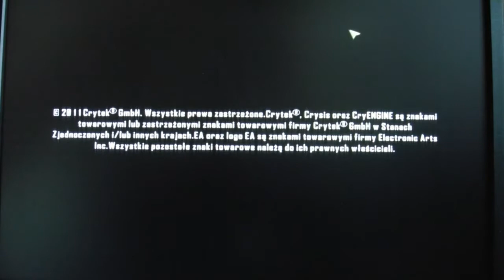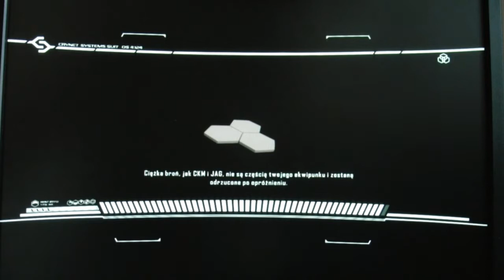McSzakal.TV - s04e18 - Crysis 2 - mój profil i dlaczego lubię wracać do tej serii.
Cześć,
dzisiaj co nieco o Crysis 2, kawałem gameplay'a i wygrzebany z archiwów mój profil sprzed roku. Życzę miłego oglądania.
Pozdrawiam,
Szakal